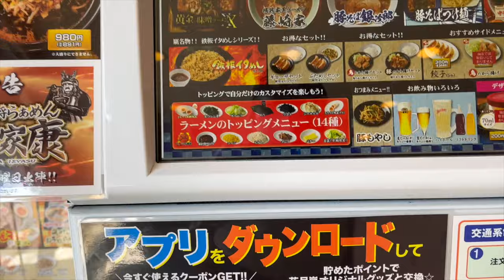【らぁめん花月嵐】NO.33. 期間限定 ちゃんぽんラーメン 月見くん ＃1543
らぁめん花月嵐　習志野店にて11月8日からのちゃんぽんラーメン　月見くんを食べて来ました。